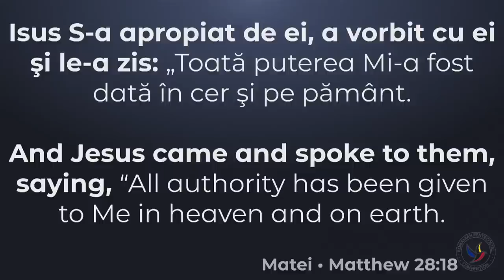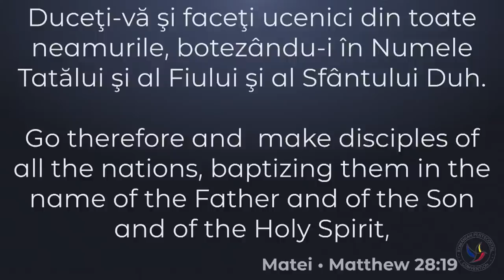Luigi Mițoi - Marea trimitere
A 53-a Convenție a Bisericilor Române Penticostale din SUA și Canada, Atlanta, sesiunea 2 - mesaj rostit de pastorul Luigi Mițoi, în data de 2 septembrie 2023. Predici pentru vremuri grele